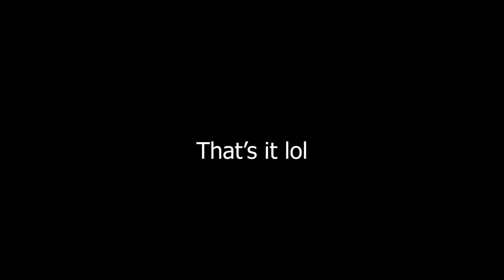Jesse lost control